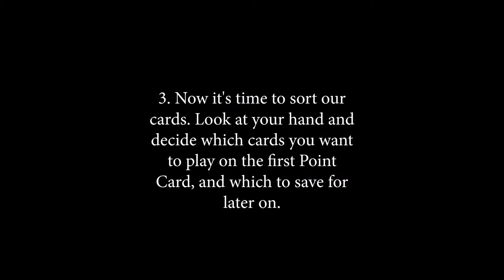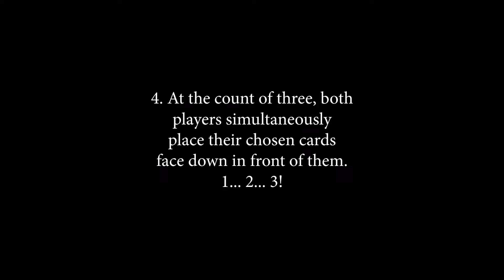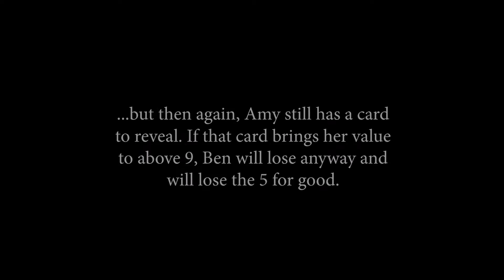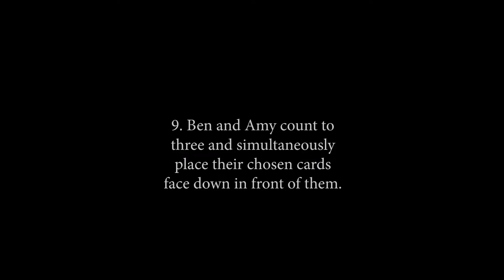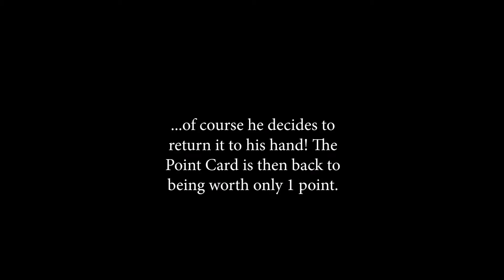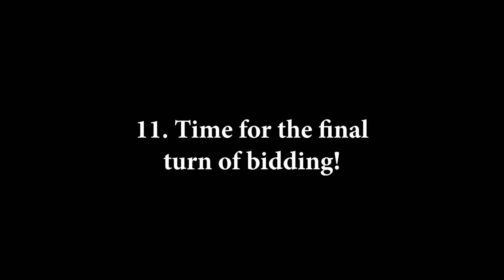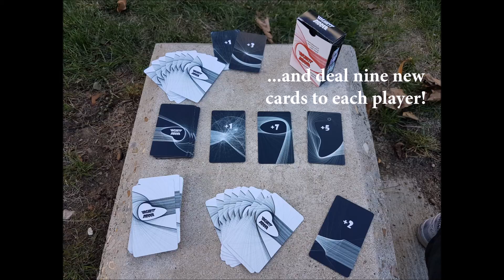Card Game: Highest Bidder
A how-to-play video for the card game Highest Bidder.